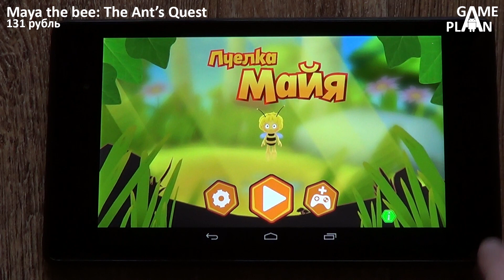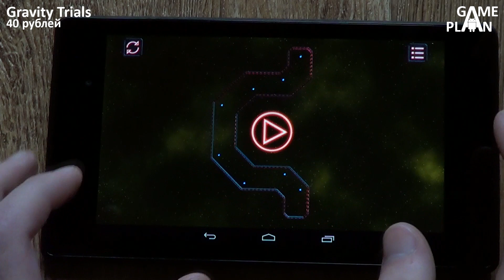Game Plan #490 "Угрюмый мужик и пчелка Мая"